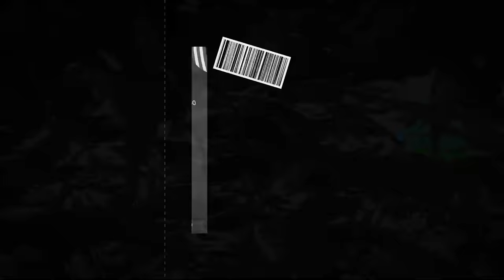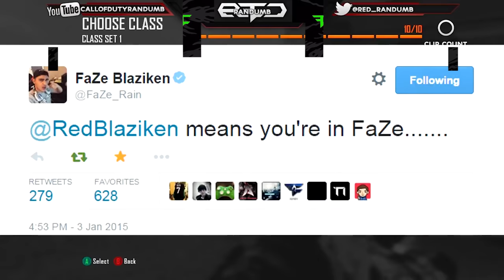The FaZe House New York Reunites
11 years of FaZe. Join @apex @BanksHasBank @teeqo @adapt @TrickShotting @temperrr @Blazifyy  as they recount their memories growing up on Xbox together, how they met, and how far they’ve come since then